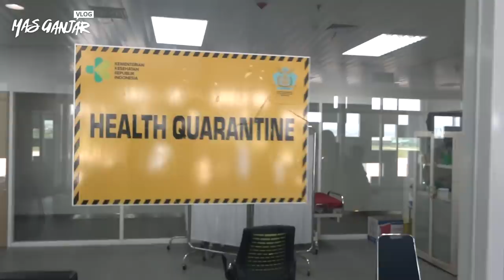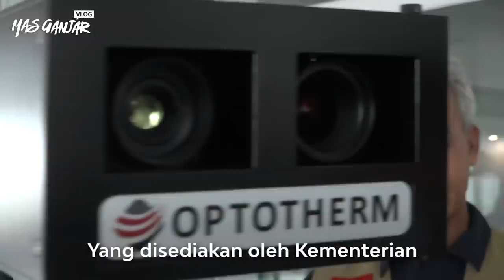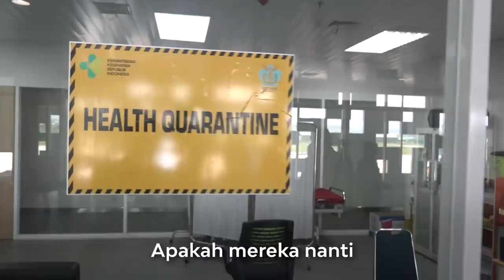Sidak Posko Pengendalian Corona di Bandara Ahmad Yani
Disela perjalanan menuju Jakarta siang tadi, 3 Februari 2020, saya mengecek posko yang dibuat di pintu keluar penerbangan internasional di Bandara Internasional Ahmad Yani Semarang. Saya pastikan seluruh pintu masuk di Jawa Tengah aman dari penyebaran virus corona.

Saya ingin melihat kesiapan kawan-kawan yang bertugas untuk mengantisipasi virus corona. Dan Alhamdulillah semua penumpang yang turun ke Jawa Tengah dari penerbangan internasional telah dipastikan sehat.

Di posko sudah ada alat bernama Optotherm atau Thermal Scanner yang dipasang di lorong pintu keluar. Alat itu secara otomatis berfungsi untuk mengecek suhu tubuh dari penumpang yang melintas. Jika suhu tubuhnya di atas 36 derajat, maka langsung dilakukan tindakan dengan dibawa ke ruang pemeriksaan dengan dokter yang berjaga.

Ada pula ruang isolasi yang diperuntukkan khusus bagi penumpang yang dianggap perlu diisolasi. Selain itu juga ada ambulans yang sudah disiapkan. Dari laporan petugas posko, belum ada temuan penumpang yang terjangkit virus corona. Tapi saya tetap meminta para petugas untuk tetap melaksanakan tugasnya sesuai standar yang ditetapkan.

Jateng masih aman ya..
Tetap waspada dan jaga kesehatanmu..